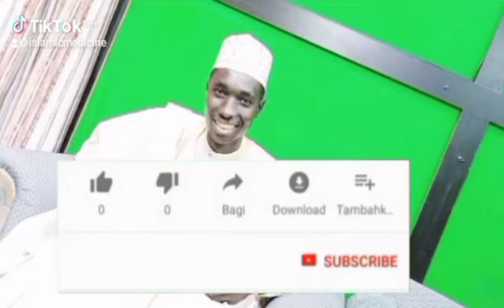YANDA ZA KA GANE MASU YI MAKA ASIRI SABODA SU MALLAKE KA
Video from Magungunan Musulunci, Addua saboda Masu Yin Asiri da tsafi